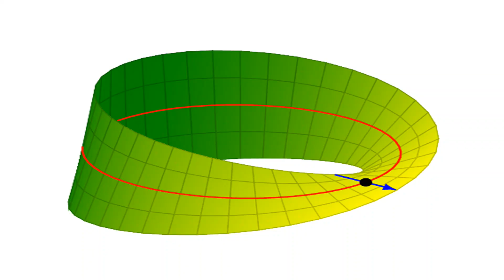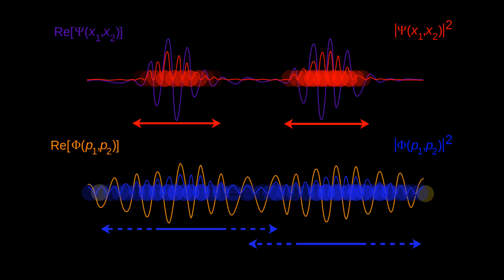Mobius Strip Time Travel? Avengers: Endgame Time Travel Paradox Explained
We explained three theories in quantum physics that support time travel and resolve any paradox in Avengers: Endgame, with the most fascinating one being the Mobius Strip Time Travel.

Time travel is one of the most popular fan theories around Avengers: Endgame. But can the Avengers actually travel back in time and reverse Thanos’ snap in the Infinity War? Scientifically?

In this video, we explained three theories in modern physics that support time travel in Avengers: Endgame. No trailer breakdowns, no plot reveals, no Easter eggs. Just science.

Self-consistency and parallel universes are two common explanations to any time travel paradox, specifically the grandfather paradox. But there is actually a third unexplored solution that involves quantum mechanics, specifically a concept known as quantum superposition.

Want to know how real life physics works in the Marvel Cinematic Universe? Watch till the end as we have time travel paradox explained for Avengers: Endgame.

Marvel Cinematic Universe Explained (Spider-Man: Far From Home)